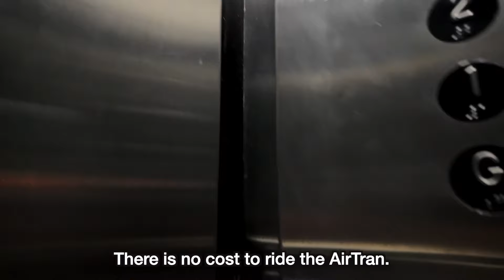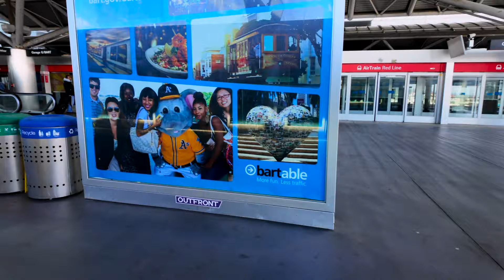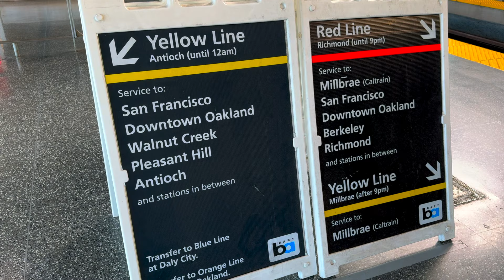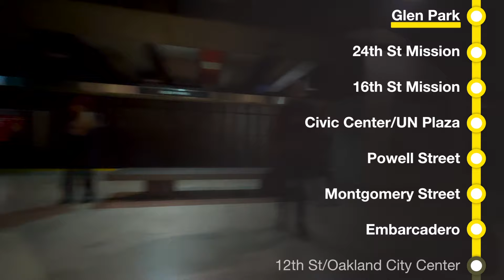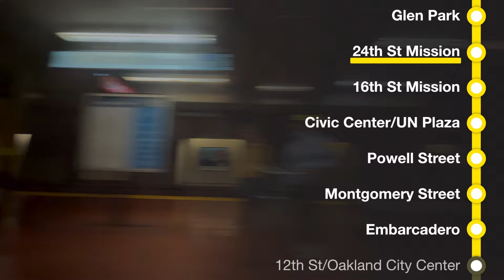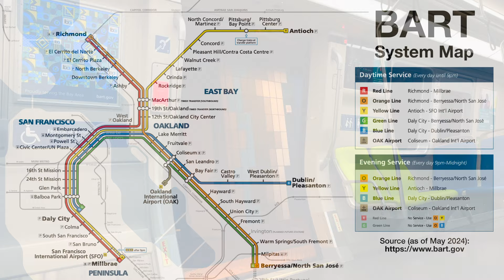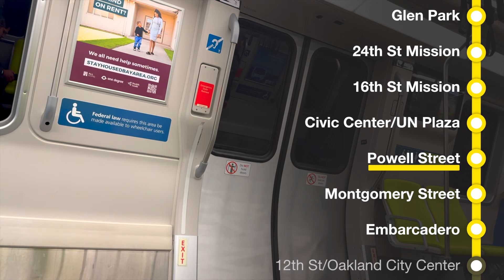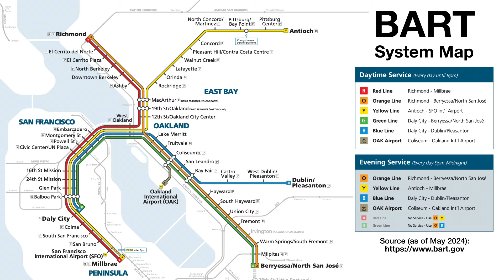Bay Area Rapid Transit BART, San Francisco International Airport SFO to Downtown San Francisco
This video is a how to ride from San Francisco International Airport (SFO) to Embarcadero Station in Downtown San Francisco. The rail journey starts at SFO Airport Terminal 2 Baggage Claim. After picking up my luggage, I've walked to the AirTrain. The AirTrain will take me to BART SFO Station. In the SFO Station, I've boarded the Yellow Line (or Antioch) to Downtown SF.

The ride between SFO Airport and Downtown SF is around 30 minutes. As of May 2024, the ride from SFO Airport to Embarcadero (in Downtown San Francisco) was $10.55. For more information about this trip from SFO to Downtown San Francisco, checkout my blog

BART Fares:
BART fares is based on how far you're traveling. Please use the BART Fare Calculator to know the exact fare

SFO BART Trains:
For more information and schedules (static or real-time) visit BART SFO webpage

SFO AirTrain:
SFO AirTrain is a airport people mover that stops at all terminals, BART Station and other important locations in SFO Airport.

Traveling to San José California?
Take the SFO AirTrain to BART SFO Station. At SFO Station (BART), board the Millbrae (usually the Red Line). At Millbrae, transfer to Caltrain southbound to San José. Caltrain is a commuter train that travels between San José and San Francisco. For more information about Caltrain's Millbrae Station schedule/real-time arrivals.

Time-points:
00:00 SFO Airport
02:40 AirTrain
05:15 SFO Airport Station
07:35 Boarding
08:55 Departed
12:15 San Bruno
12:55 Departed
15:20 South San Francisco
15:55 Departed
18:10 Colma
18:50 Departed
21:10 Daly City
21:55 Departed
25:10 Balboa Park
25:45 Departed
28:10 Glenn Park
28:55 Departed
31:15 24th Mission
32:00 Departed
33:05 16th Mission
33:40 Departed
35:10 Civic Center/UN Plaza
35:50 Departed
36:33 Powell Street
37:14 Departed
37:55 Montgomery Street
38:35 Departed
39:05 Embarcadero